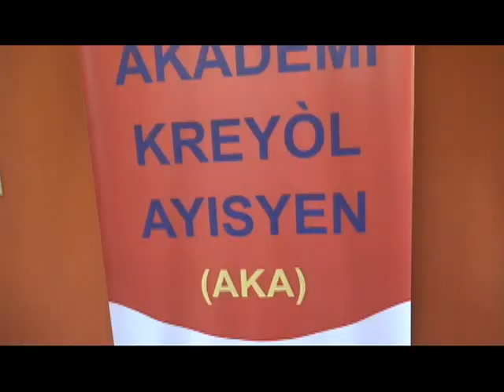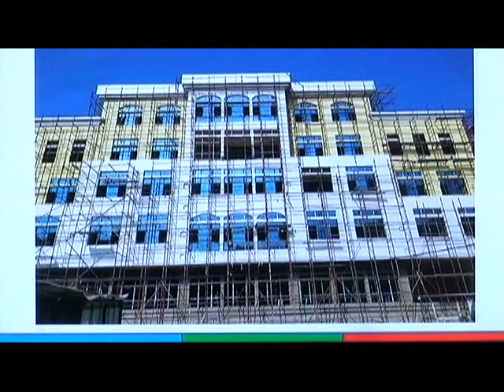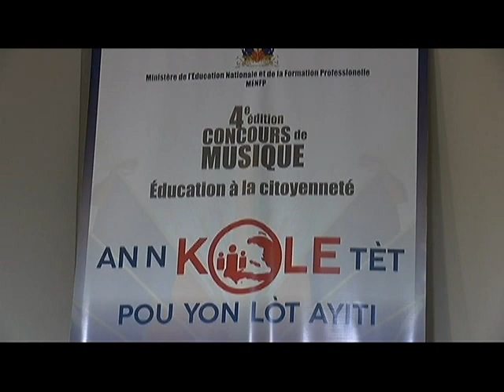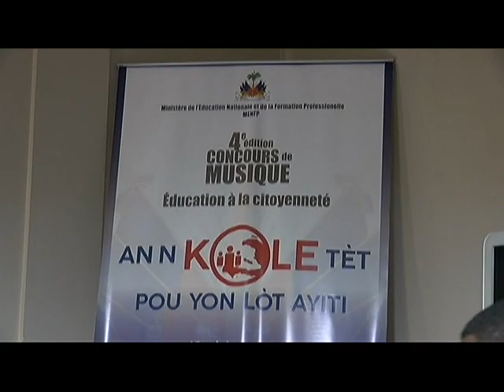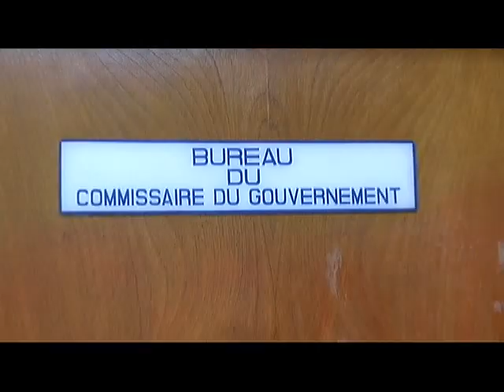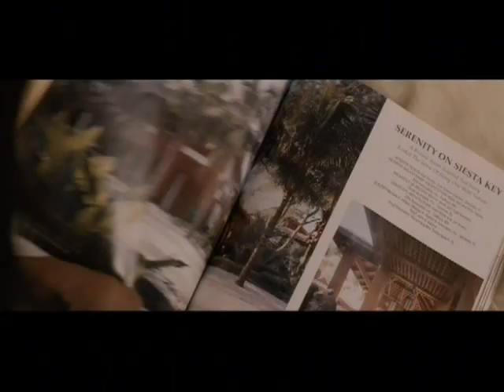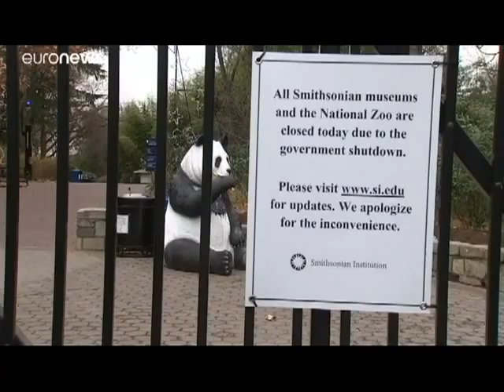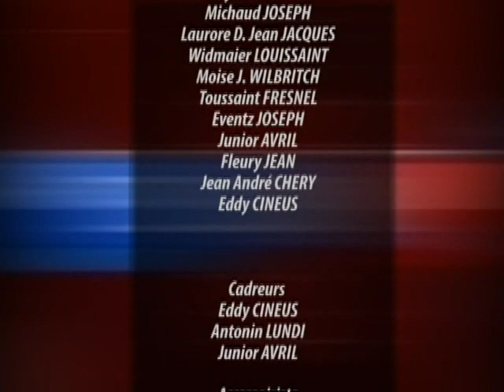TELE JOURNAL 9 JANVIER 2019